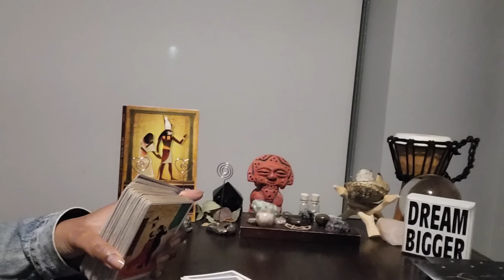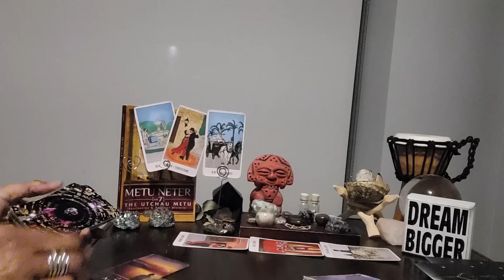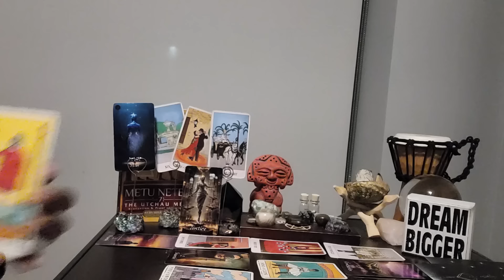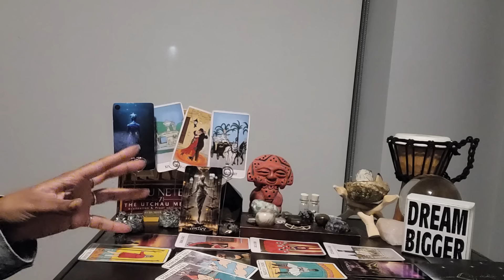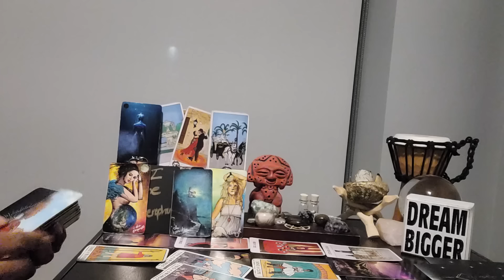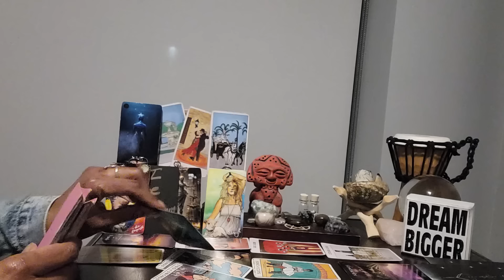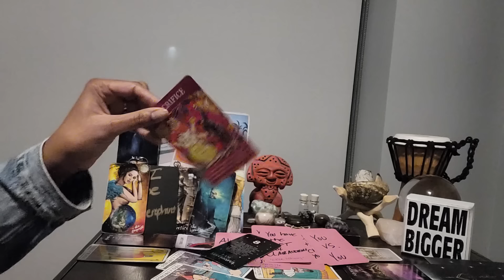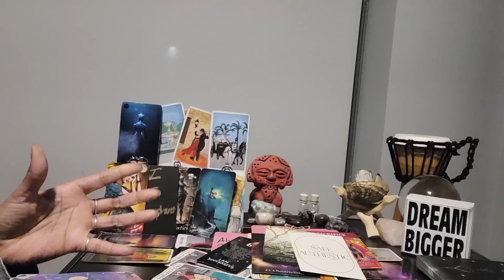Cancer: #8 - They were told to leave U alone. There's a shocking twist to UR story!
⭐️Purchase Digital Calendar:

⭐️Purchase Digital Journal:

⭐️ Table Read:  METU NETER Volume 7 by Ra Un Nefer Amen